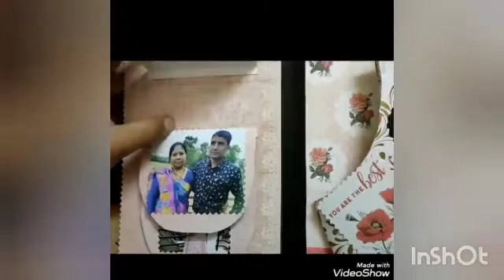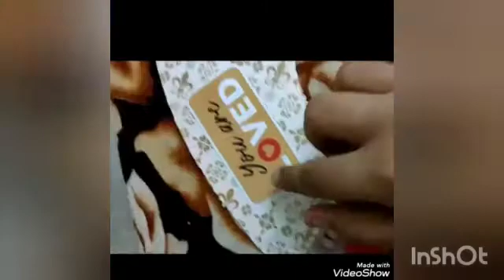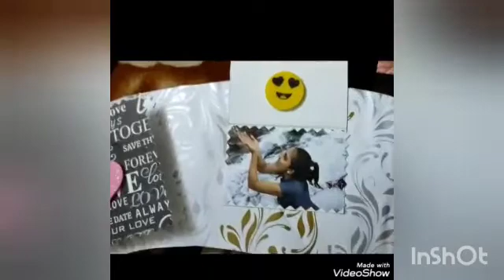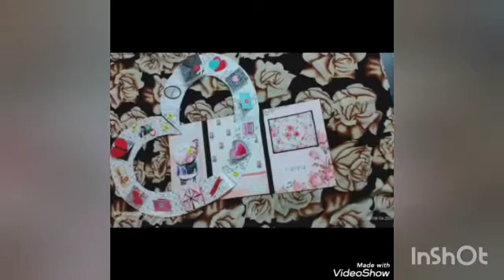ARTPIYU | PERFECT GIFT IN SHAPE OF HEART | HEARTBOOK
Save your memories in HeartBook.

Budget Gift For WIFE OR GIRLFRIEND.

Perfect Gift For WIFE OR GIRLFRIEND.

Impress Your WIFE OR GIRLFRIEND.

Give Surprise To Your WIFE OR GIRLFRIEND.

HeartBook❤️

Can be customized in any theme you want.

We create gift's in your budget and choice 🥰🥰🥰